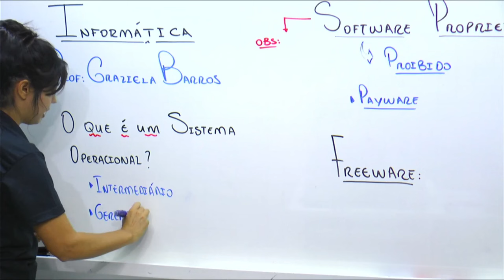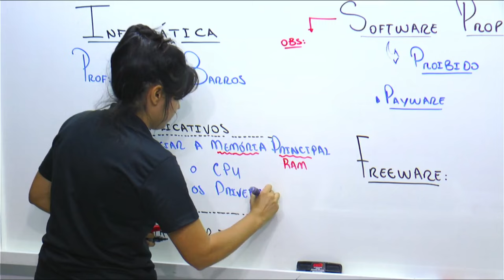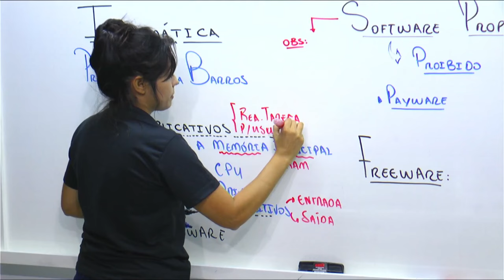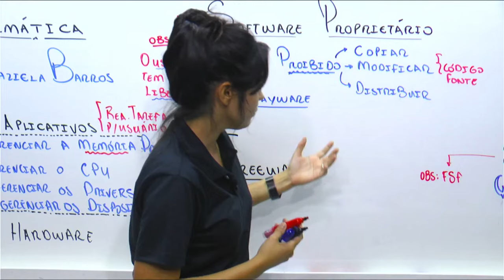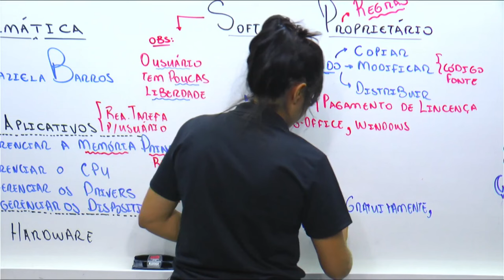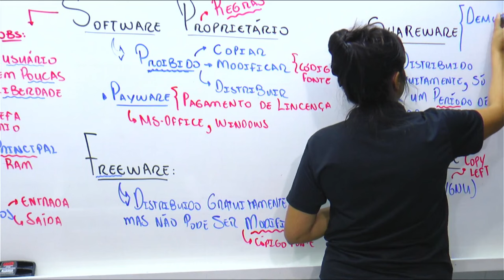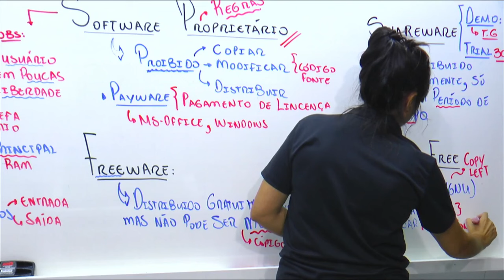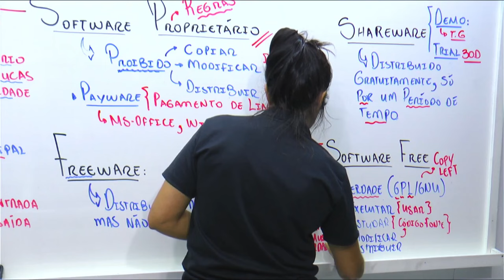AULA 01 - INFORMÁTICA (CONSULPAM)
🤯🤯 CURSO - INFORMÁTICA PARA CONCURSOS (CONSULPAM): 🔥🔥
PROF. GRAZI
      🔵 Foco 💯 CONSULPAM 🔵

  🔥 VALOR PROMOCIONAL🔥
       (R$ 70,00 Taxa única)
1️⃣ PIX
2️⃣  CARTÃO 💳 12x

✔️ VÍDEO AULAS;
✔️ CADERNO DE QUESTÕES;
✔️ SIMULADO;
✔️ REVISÃO FINAL;
✔️ ATENDIMENTO EM CASOS DE DÚVIDAS.
✔️ ACESSO POR 01 ANO NA PLATAFORMA

Entrando hoje já damos acesso imediato na plataforma para você já inciar os estudos
ADQUIRA AGORA MESMO ❤️
Fale agora pelo WhatsApp ⤵️